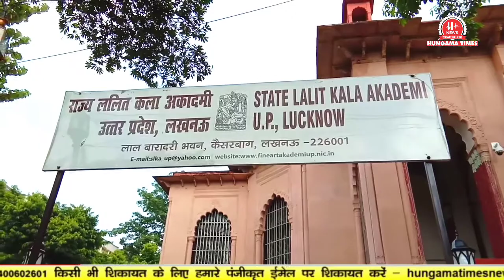मूर्तिकार चित्रकार दे रहा विभाग खास अवसर विशेष बात सीताराम कश्यप अध्यक्ष ललितकला || Hungama Times